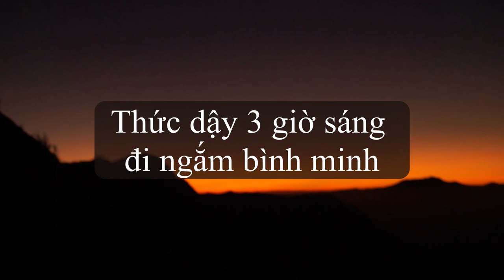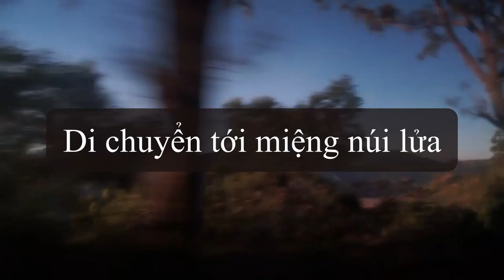Khám phá ngọn núi lửa Bromo - Indonesia - flycam siêu đẹp!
- Hành trình khám phá ngọn núi lửa Bromo ở Indonesia
- Chi tiết và các lưu ý khi ngắm bình minh và leo núi lửa Bromo
- Xem chi tiết về giá cả, khách sạn, các book tour ở bài viết sau:
Mình là Thương, mình đang sống ở Hội An, mình dạy yoga và homeschool con trai của mình, xem blog để chia sẽ cùng mình nhé
🌸 Xem thêm các khóa học Yoga với Thương và Yogi Mom tại